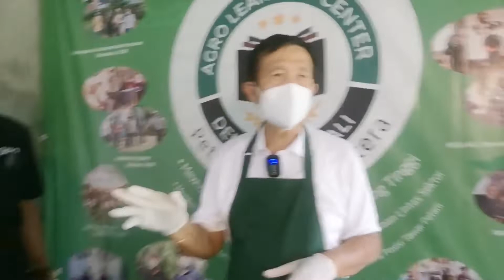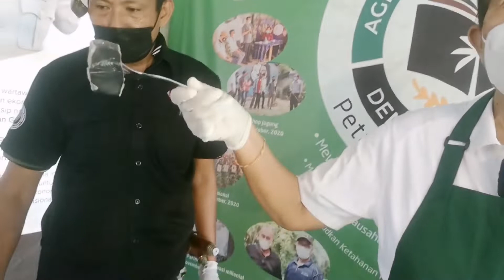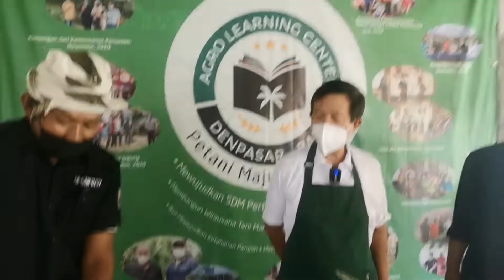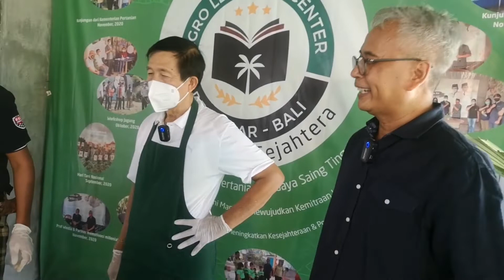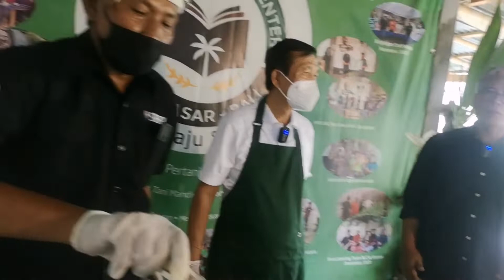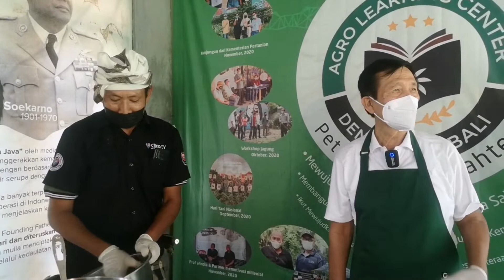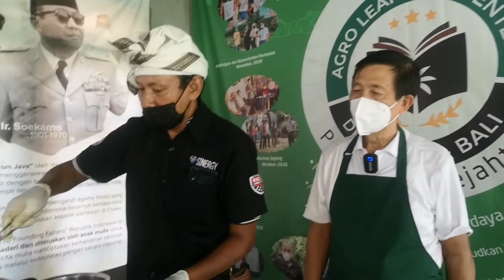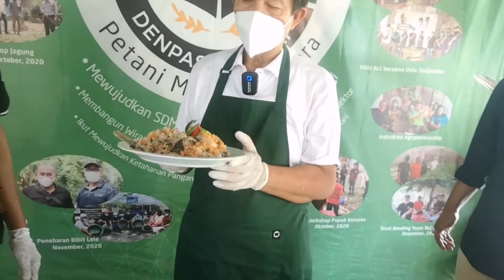Mantan Gubernur Bali Promo Geprek Lele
Lele memiliki kandungan protein dan vitamin yang banyak. Rasa Lele pun enak dan bisa dimasak dengan beragam resep, dari geprek hingga pizza.

Karena itu mantan Gubernur Bali Made Mangku Pastika, mempromosikan ikan lele untuk dikonsumsi masyarakat, sebagai bagian dari upaya ketahanan pangan.

Saksikan, apa sebenarnya Lele dan mengapa Gubernur Bali 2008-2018 promosi Lele.

Beri komentar, share dan Like ya.